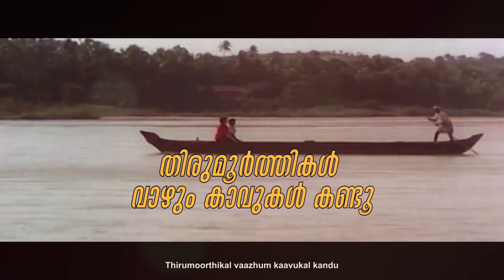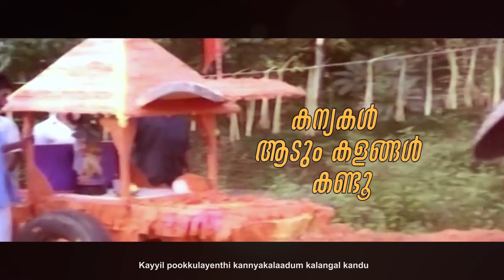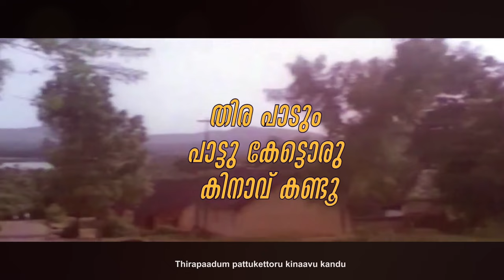Venalkkinavukal - Peraattin Akkare Akkare Lyric | L. Vaidyanathan | Monisha, Sudheesh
Listen to Peraattin Akkare Akkare lyric video from the movie Venalkkinavukal